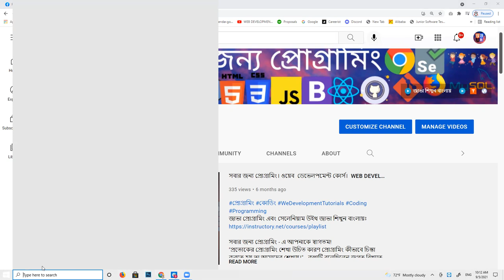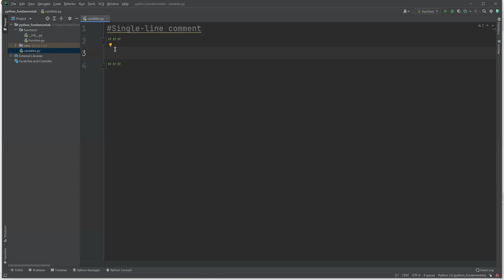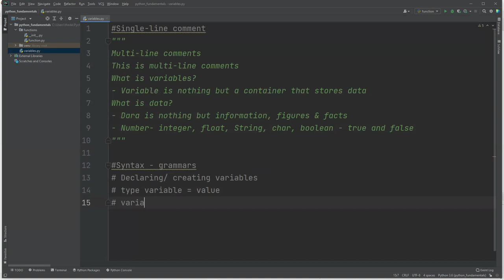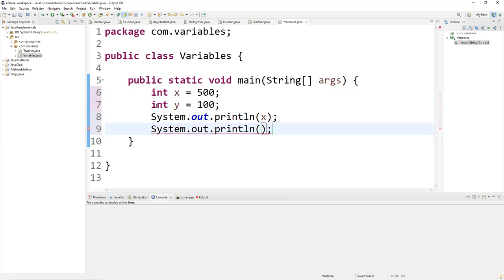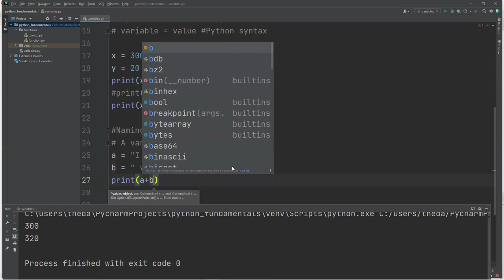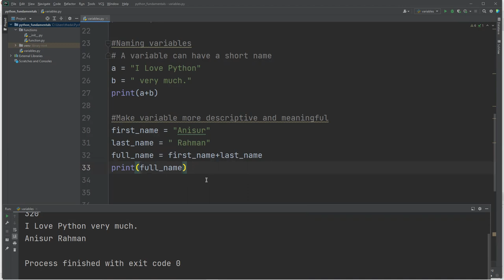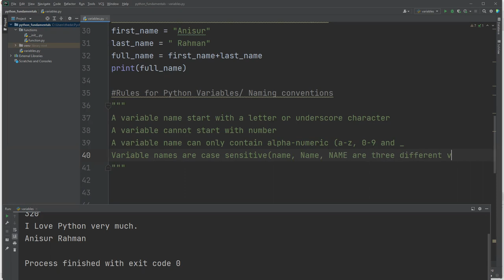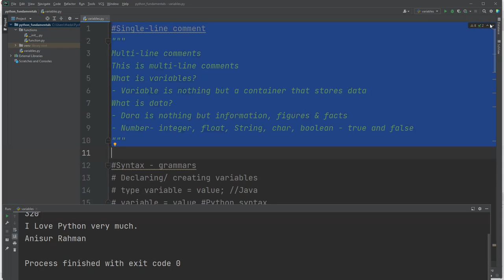PYTHON TUTORIAL FOR BEGINNERS|PYTHON TUTORIALS IN BANGLA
RECOMMENDED LAPTOPS FOR CODING:
1. Laptop MacOS
2. Windows laptops

1. Web Design with HTML, CSS, JavaScript and jQuery
2. Learning PHP, MySQL & JavaScript With jQuery, CSS & HTML5
3. Django for Professionals
4. MEAN Stack
5. MERN Stack
6. Ruby on Rails

Books on Coding Interview:
1. Cracking the Coding Interview
2. Introduction to Algorithms

ECOMENDATIONS FOR YOUTUBERS:
1. Camera for shooting videos
2. Camera Tripod
3. BLUE:

FASHION & STYLES:
1. Wedding rings
2. Ruby diamond rings
3. Hand bags, purses for women

সাথে থাকুন।

Welcome!

# You'll learn:
                                            - Web Automation